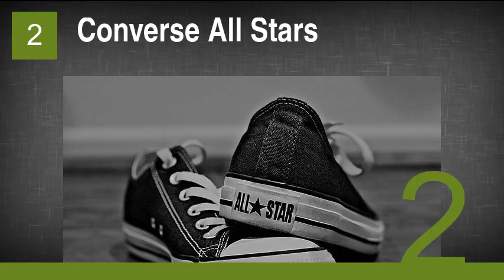The Most Iconic Shoes in Footwear History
1. Christian Louboutin Red Soled Pump
2. Converse All Stars
3. Jimmy Choos
4. Air Jordans
5. Ugg boots
6. Dr. Martens
7. Chanel Pistol Heels
8. Dorothy's Ruby Slippers